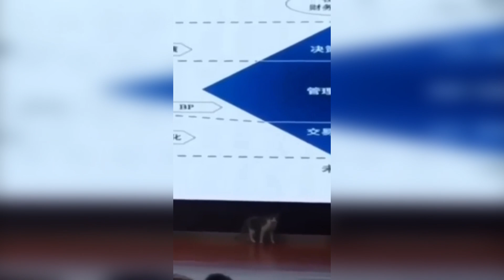Merry Tails Hysterical Moments with Dogs and Cats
"Rolling on the Floor with Laughter: Funniest Animal Moments Ever!"
Get ready for a sidesplitting journey into the animal kingdom! Watch as these adorable creatures unleash their hilarious antics, guaranteeing a laughter-filled adventure. From clumsy cats to mischievous dogs, this compilation will have you grinning from ear to ear.

Get ready to be amazed, inspired, and entertained – welcome to "CRAZE HUB"! 🌈✨